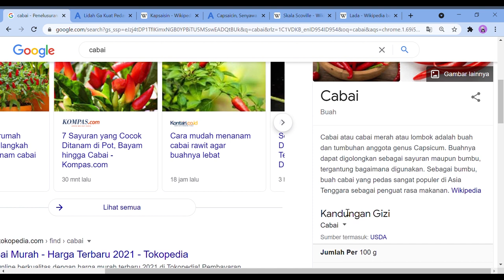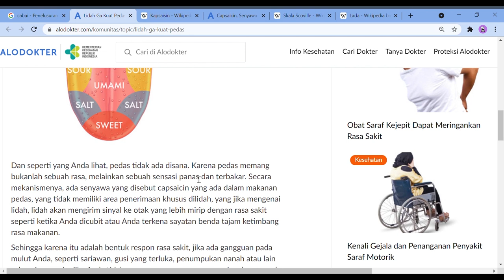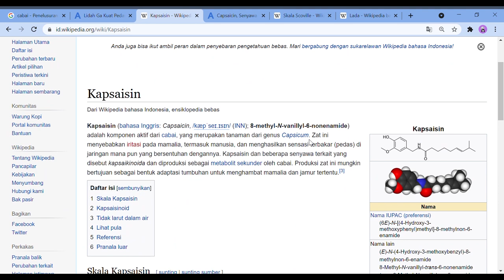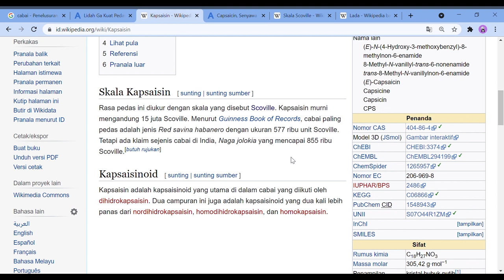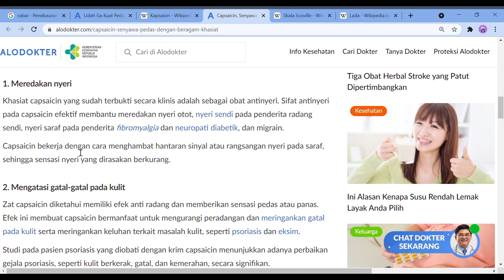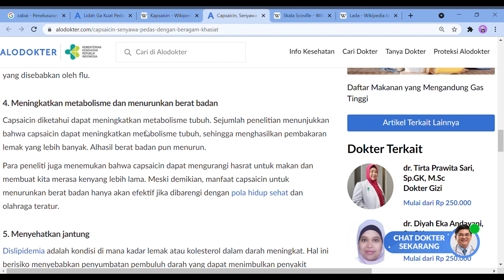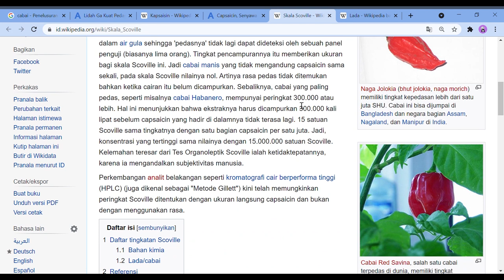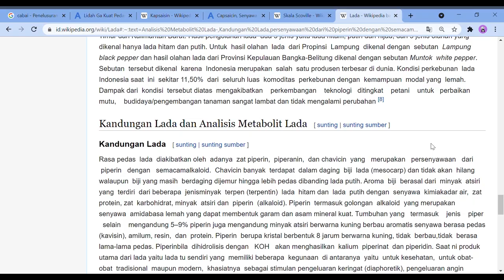Fakta dibalik pedasnya cabai